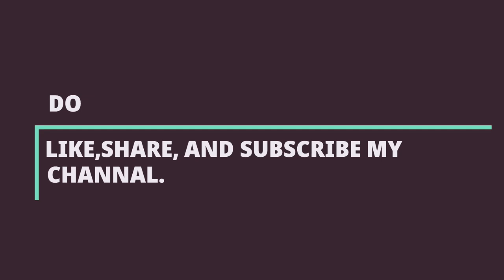HOW TO MAKE NINJA BLADE.EASY/WITH PAPER.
how to make easy ninja blade.